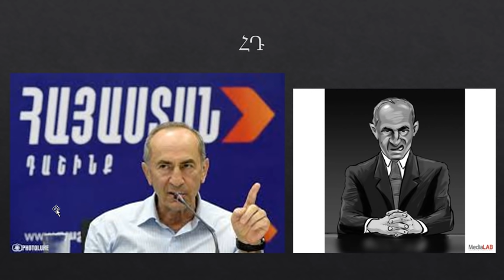Դոկ Վարդան Ղուկասյան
Հայեր Հայաստանցի, երբ դիտում եք Դոկին, դուք չեք ամչում ձեր երեխաներից և թոռներից, որ տականք եք և ընտրել եք պոռնիկ Նիկոլին